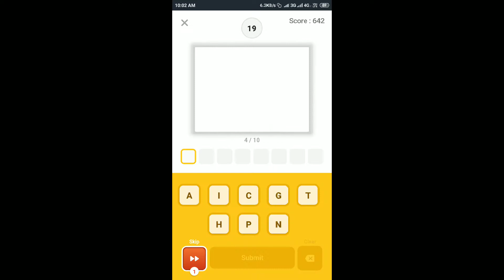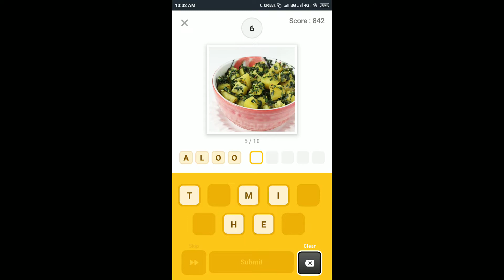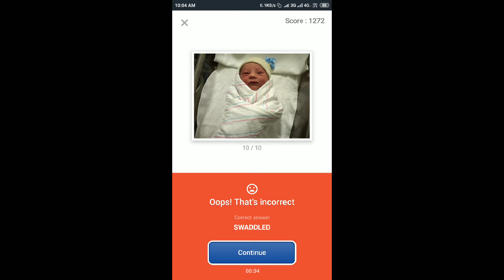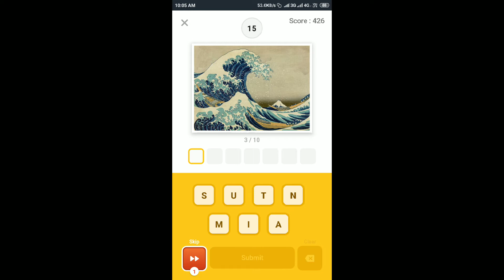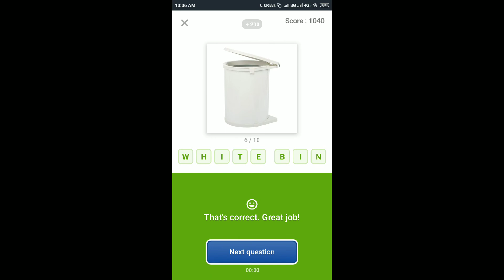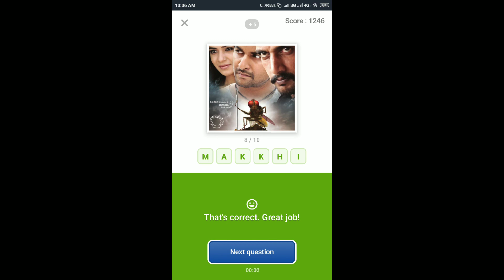Guess What Quiz Answers Today 3 Aug 2019 | Flipkart Game Zone Part 2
Chance To Win Thomson LED Smart TV At Just ₹1